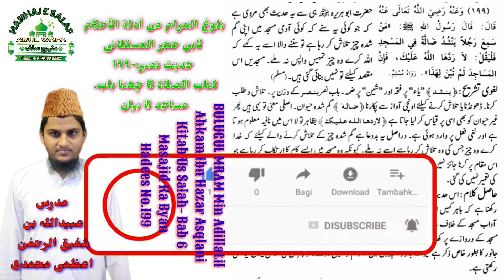Bulugul Maram Min Adillatil Ahkam Kitab Us Salah Hadees 199 Masajid Ka Bayan مساجدکا بیان Obaidullah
Aameen

ABULWAFA SALAFI
ابوالوفا سلفی

Facebook  I'd
SIRAT UN NABI SALLALLAHU ALAIHI WASALLALLAM
Link.